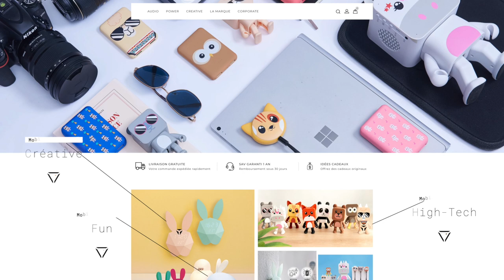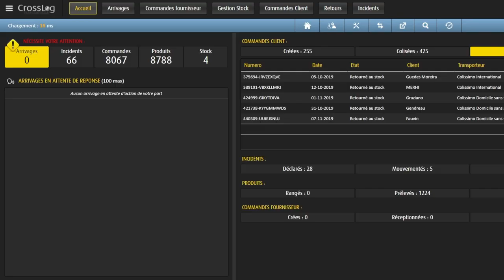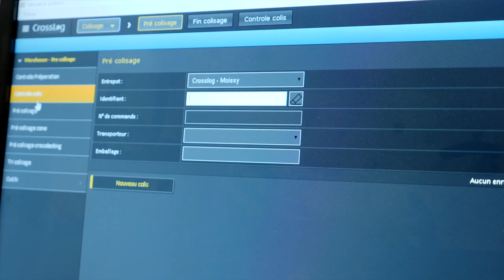La logistique de Mobility On Board en partenariat avec CrossLog International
📽 Film CrossLogInternational et MobilityOnBoard.

Découvrez la logistique de Mobility On Board (Jonas Elfassy) réalisée par CrossLog International.